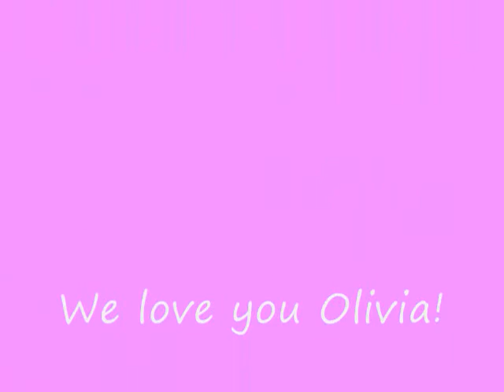Olivia month one and two_0001.wmv